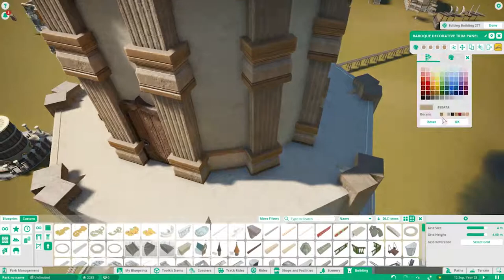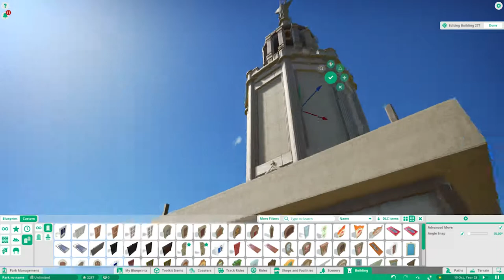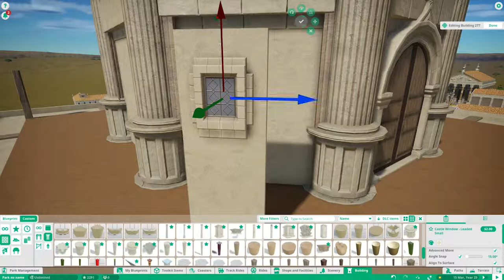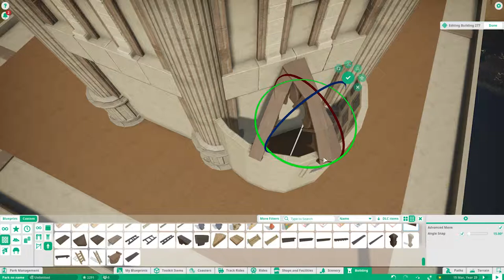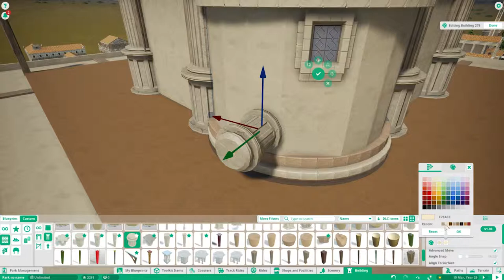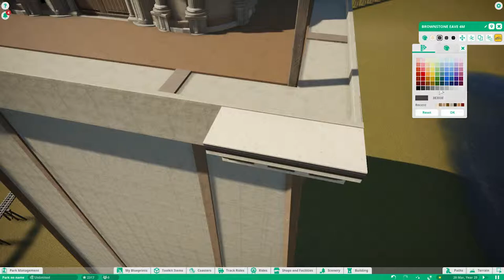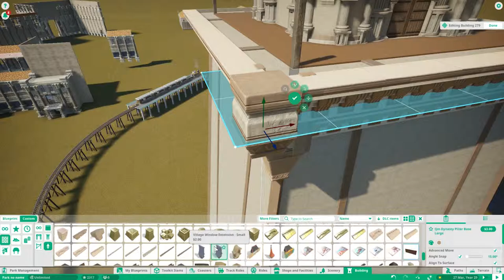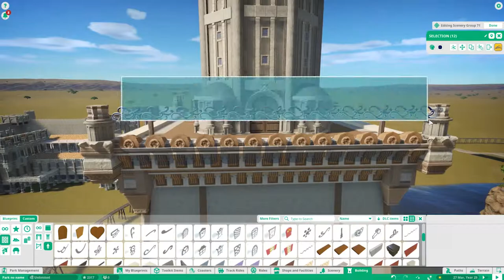Planet Coaster - Theonopolis - Pharos of Alexandria, Detailing part 1 #24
Today in Planet coaster, Theonopolis: We continue with detailing the middle part of the Pharos and I ramble on about the 'balcony'.

About Theonopolis:

Welcome to Theonopolis - (translation) City of the gods - an ancient Greek city lost to time and the rest of the world. After centuries of being closed off the rest of the world the city has finally opened its doors to visitors to showcase the beauty of a time gone by.

See their mighty Acropolis and get as close to the Greek Gods as you can without incurring their wrath, or travel along the city finding adventure and wonders around every corner.

Game
Planet coaster

For everyone watching this video, Love u ALL
Poisonblade